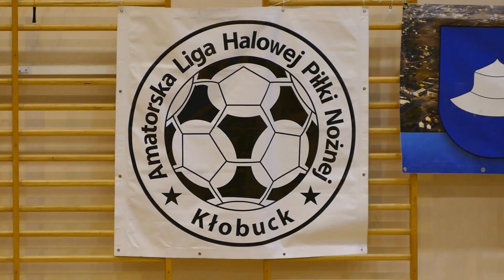REWANŻ KS Stradom - Beniaminek Czestochowa Futsal 12/12 (Kłobuck 2017.12.16)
Dwunasty, ostatni z meczy  turnieju piłki halowej w Kłobucku
REWANŻ pomiędzy KS Stradom (turkusowi) - Beniaminek Częstochowa  - w dniu 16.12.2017